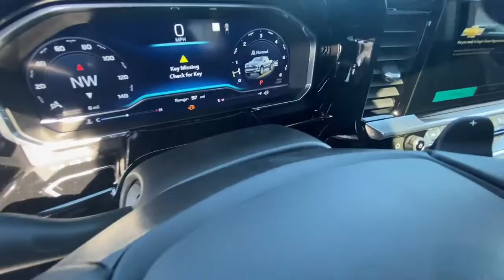2023 Chevrolet Silverado 1500 Lithia Springs, Douglasville, Powder Springs, Smyrna, Atlanta, GA 2318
Iridescent Pearl Tricoat New 2023 Chevrolet Silverado 1500 LTZ available in Lithia Springs, Georgia at John Thornton Chevrolet. Servicing the Douglasville, Powder Springs, Smyrna, Atlanta, GA area.

Recent Arrival!
Preferred Equipment Group 1LZ,3.23 Rear Axle Ratio,Auto-Locking Rear Differential,Wheels: 20 x 9 Sterling Silver Painted Aluminum,Perforated Leather-Appointed Front Seat Trim,10-Way Power Driver Seat w/Lumbar,LTZ Convenience Package II,LTZ Premium Package,Safety Package,Technology Package,Radio: Chevrolet Infotainment 3 Premium System,Electronic Cruise Control,Adaptive Cruise Control,Electric Rear-Window Defogger,Color-Keyed Carpeting Floor Covering,OnStar & Chevrolet Connected Services Capable,120-Volt Instrument Panel Power Outlet,Bed View Camera,Not Equipped w/Steering Column Lock,Power Sunroof,Chevytec Spray-On Black Bedliner,Chrome Assist Steps,Deep-Tinted Glass,LED Cargo Area Lighting,Power Tailgate,Rear Wheelhouse Liners,High Capacity Suspension Package,Z71 Off-Road Package,Trailering Package,Integrated Trailer Brake Controller,Rear Camera Mirror,Skid Plates,Heavy-Duty Air Filter,SiriusXM w/360L,Driver Memory,Power Sliding Rear Window w/Rear Defogger,10-Way Power Passenger Seat Adjuster w/Lumbar,Chevrolet Connected Access Capable,Power Front Passenger Windows w/Express Up/Down,Power Rear Windows w/Express Down,Keyless Open & Start,Power Front Windows w/Driver Express Up/Down,Front Rubberized Vinyl Floor Mats,Rear Rubberized-Vinyl Floor Mats,Bluetooth For Phone,Remote Vehicle Starter System,Front Rainsensing Wipers,Hitch Guidance,Floor Mounted Center Console,Auto-Dimming Inside Rear-View Mirror,Outside Heated Power-Adjustable Mirrors,Chrome Mirror Caps,Electronic Transmission Range Selector Shifter,Safety Alert Seat,Hill Descent Control,Wireless Charging,Heated Driver & Front Outboard Passenger Seats,2nd Row Heated Outboard Seats,120-Volt Bed Mounted Power Outlet,Heated Steering Wheel,Ventilated Driver & Front Passenger Seats,170 Amp Alternator,Electrical Steering Column Lock,Dual Exhaust w/Polished Outlets,Power Tilt & Telescoping Steering Column,Wrapped Steering Wheel,Single-Speed Transfer Case,2-Speed Transfer Case,LTZ Convenience Package,LTZ Plus Package,Chevy Safety Assist,Wireless Phone Projection,Hitch Guidance w/Hitch View,Standard Tailgate,Up-Level Rear Seat w/Storage Package,Front LED Fog Lamps,IntelliBeam Automatic High Beam On/Off,Trailer Camera Provisions,Perimeter Lighting,2 USB Data Ports,Dual Rear USB Ports (Charge Only),Ultrasonic Front & Rear Park Assist,12.3 Multicolor Reconfigurable Digital Display,Following Distance Indicator,Trailering App,Forward Collision Alert,Rear Cross Traffic Alert-Braking,Universal Home Remote,Lane Keep Assist w/Lane Departure Warning,Automatic Emergency Braking,Steering Wheel Audio Controls,Front Pedestrian Braking,Rear Pedestrian Alert,Trailer Side Blind Zone Alert,Premium Bose 7-Speaker Sound System,Theft Deterrent System (Unauthorized Entry),HD Surround Vision,15 Diagonal Multicolor Head-Up Display,Front Frame-Mounted Black Recovery Hooks,Wi-Fi Hot Spot Capable,Compass,Auto High-beam Headlights,AM/FM radio: SiriusXM with 360L,Premium audio system: Chevrolet Infotainment 3 Premium,Apple CarPlay/Android Auto,Exterior parking camera rear: HD Rear Vision Camera w/Hitch View yes,4-Wheel Disc Brakes,Air Conditioning,Electronic Stability Control,Front Bucket Seats,Front Center Armrest,Tachometer,Voltmeter,ABS brakes,Alloy wheels,Auto-dimming door mirrors,Automatic temperature control,Brake assist,Bumpers: chrome,Delay-off headlights,Driver door bin,Driver vanity mirror,Dual front impact airbags,Dual front side impact airbags,Front anti-roll bar,Front dual zone A/C,Front fog lights,Front reading lights,Front wheel independent suspension,Fully automatic headlights,Heated door mirrors,Heated front seats,Heated steering wheel,Illuminated entry,Low tire pressure warning,Memory seat,Occupant sensing airbag,Outside temperature display,Overhead airbag,Overhead console,Panic alarm,Passenger door bin,Passenger vanity mirror,Power door mirrors,Power driver seat,Power passenger seat,Power steering,Power windows,Radio data system,Rain sensing wipers,Rear reading lights,Rear seat center armrest,Rear step bumper,Rear window defroster,Remote keyless entry,Security system,Speed control,Speed-sensing steering,Split folding rear seat,Steering wheel mounted audio controls,Telescoping steering wheel,Tilt steering wheel,Traction control,Trip computer,Variably intermittent wipers,Ventilated front seats,Auto-dimming Rear-View mirror,7 Speakers